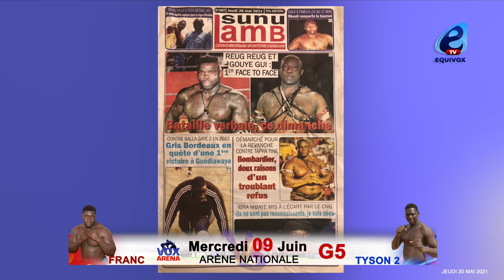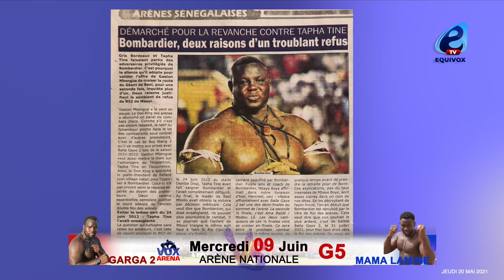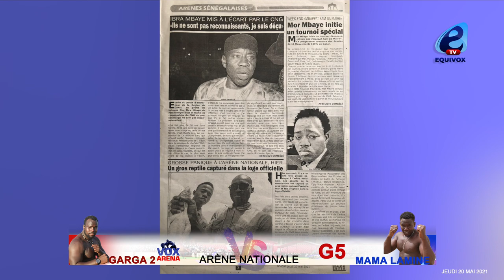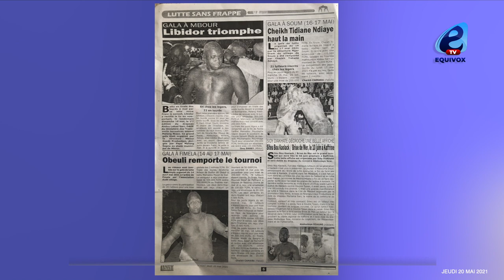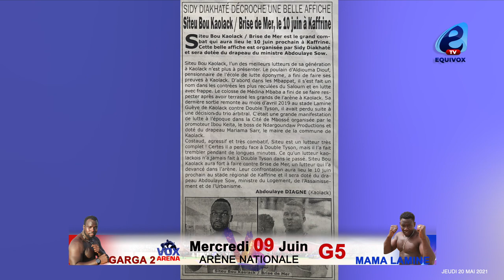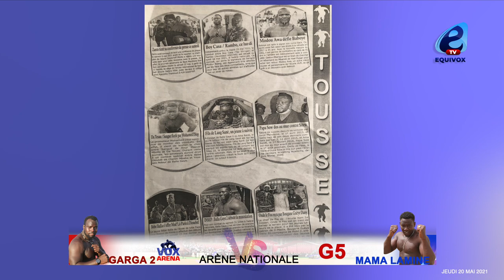Reug Reug Vs Gouye Gui premier face to face ce...